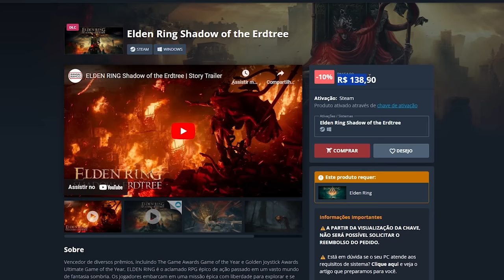DLC de Elden Ring ta DIFICIL? Use essa BUILD! - A MELHOR BUILD pra ZERAR a DLC Shadow of the Erdtree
A melhor build da lamina blasfema mesmo apos o nerf!

➤ PSN: hadessama94

00:00 Por que é boa?
03:53 A build